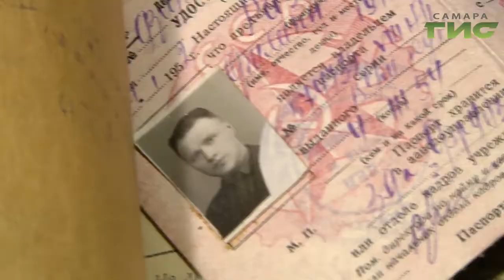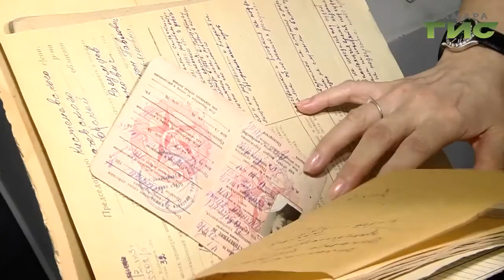О трудовых буднях куйбышевской Безымянки расскажут на выставке в Москве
О трудовых буднях куйбышевской Безымянки  расскажут на выставке в Москве. Завод "Кузнецов" передаст в столичный "Мемориальный музей космонавтики" отреставрированный фрезерный станок военного времени.  Какие еще экспонаты подготовили для выставки, узнала Лариса Шалафаст.